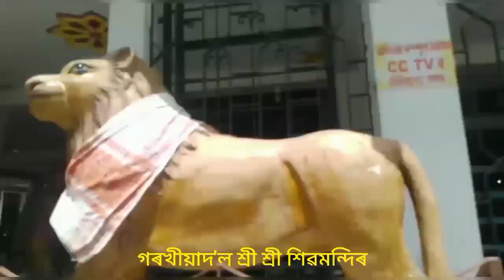August 18, 2022